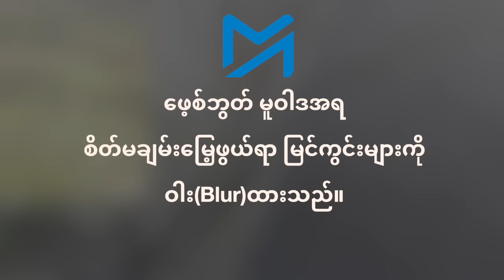စစ်ကောင်စီ၏ ၁၃မိုင်စခန်းနှင့် မိုခရိုဝိတ်တပ်စခန်း ၂ခုကို TNLA သိမ်းပိုက်လိုက်ပြီ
ရှမ်းပြည်နယ်မြောက်ပိုင်း၊ နမ့်ခမ်းမြို့နယ်၊ နမ့်ခမ်း-နမ့်ဖမ်ကာ လမ်းပိုင်းရှိ စစ်ကောင်စီ၏ ၁၃မိုင်စခန်းနှင့် မိုက်ခရိုဝိတ် တပ်စခန်း ၂ခုကို တအာင်းအမျိုးသားလွတ်မြောက်ရေးတပ်မတော် TNLA ဘက်က ယနေ့(အောက်တိုဘာ ၂၇) နံနက် ၁၀နာရီတွင် တိုက်ခိုက်၊ သိမ်းပိုက်လိုက်ကြောင်း သိရသည်။

ထိုစခန်းသိမ်းတိုက်ပွဲတွင် စစ်ကောင်စီတပ်ဖွဲ့ဝင်များ အမြောက်အများ သေဆုံးသွားသည်ကို ရုပ်သံဖိုင်ထဲတွင် မြင်တွေ့ရသည်။

ယနေ့နံနက်အစောပိုင်းကစပြီး ရှမ်းပြည်နယ်မြောက်ပိုင်းရှိ စစ်ကောင်စီတပ်စခန်းအားလုံးနီးပါးကို တော်လှန်ရေးတပ်ဖွဲ့များက '၁၀၂၇ စစ်ဆင်ရေး’ အမည်ဖြင့် တပြိုင်နက် စီးနင်းတိုက်ခိုက်နေသည်။